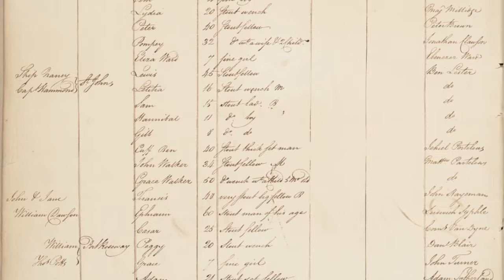Nueva York era un pueblito cuándo George Washington fue su vecino más célebre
Esta es la simpática historia sobre el brevísimo periodo en que el general George Washington vivió en New York, y la ciudad era un pequeño pueblo.

Fuente:
Roman, James. Chronicles of Old New York : Exploring Manhattan's Landmark Neighborhoods.